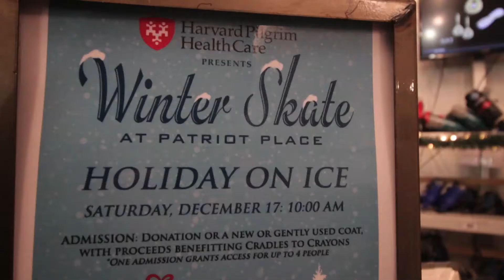Patriot Place Interview Lucia Ferro